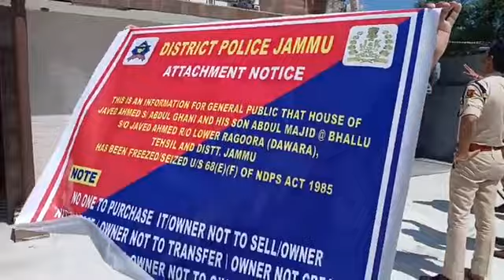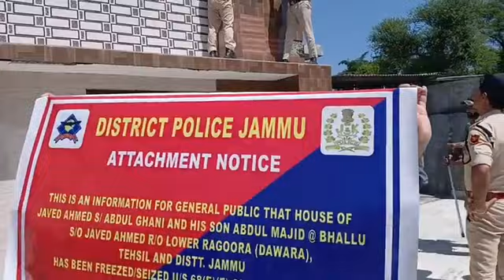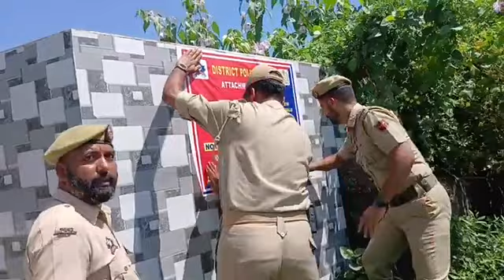BigBreaking Ragoora Mein Police Ki Badi Karwai